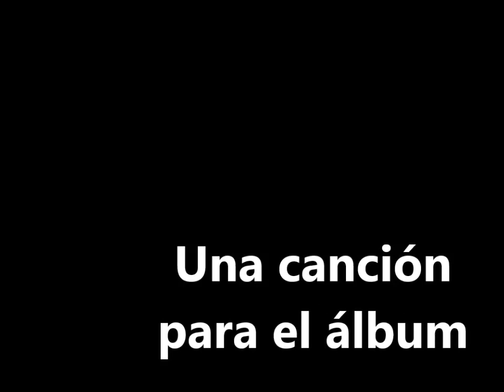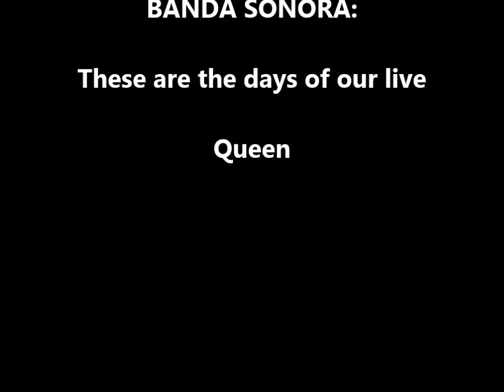Recent times in Peñaranda de Bracamonte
Soundtrack for the memory.
DICE LA CANCIÓN:
A veces tengo la sensación de que estoy de vuelta a los viejos tiempos..., hace ya mucho.
Cuando éramos niños, cuando éramos jóvenes.
Las cosas parecían tan perfectas ¿sabes?
Los días eran interminables, estábamos locos, éramos jóvenes.
El sol brillaba siempre - vivíamos solo para la diversión.
A veces parece que después, no sé, el resto de mi vida ha sido sólo un espectáculo
Aquellos fueron los días de nuestras vidas.
¡Eran tan pocas las cosas malas de la vida!
Esos días ya se han ido, pero una cosa es cierta cuando miro y veo que aún te amo.
No se puede dar marcha atrás al reloj, no se puede revertir la marea
¿No es una pena?
Me gustaría volver una vez en una montaña rusa.
Cuando la vida era solo un juego.
No tiene sentido sentarse y pensar en lo que has hecho cuando puedes tumbarte y disfrutar de ella a través de tus hijos
A veces parece que últimamente, no sé, es mejor sentarse y seguir la corriente
Porque estos son los días de nuestras vidas.
Vuelan con la rapidez del tiempo.
Estos días se han ido ahora, pero quedan algunas cosas cuando miro y descubro que no hay cambio.
Esos días ya se han ido, pero una cosa es cierta todavía cuando miro y veo que aún te amo.